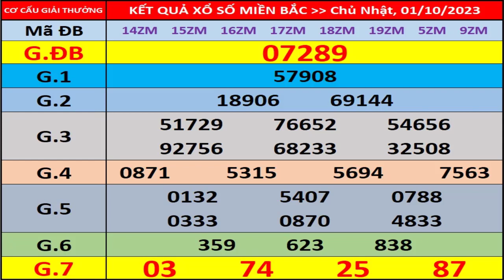Kết quả xổ số miền bắc hôm nay ngày 1/10/2023 - KQXS Thái Bình - XS Miền Bắc - XSMB - KQXSMB - XSTB